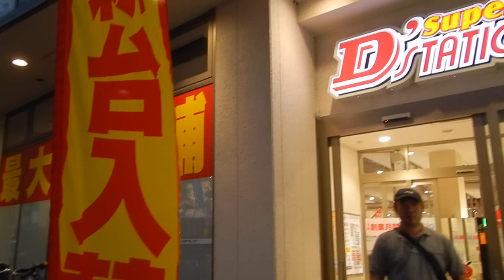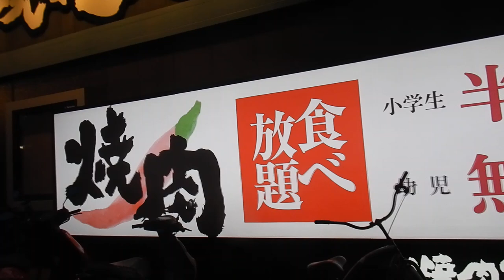湘南ひらつか七夕まつり20240708翌日、片付け中DSCN6493